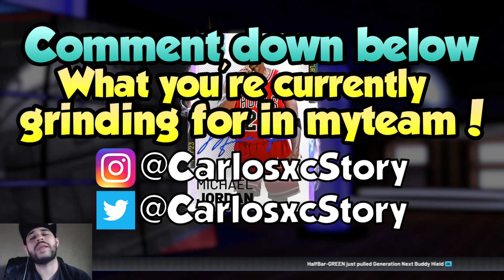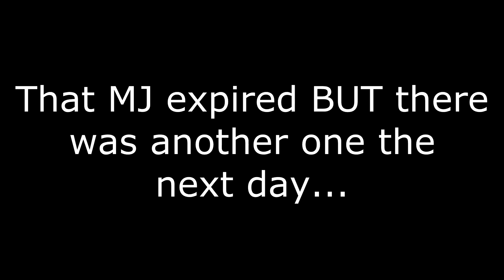I BID MILLIONS OF MT ON LIMITED GALAXY OPAL MICHAEL JORDAN IN MYTEAM! NBA 2K19 A Sniper's Story #33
Limited Galaxy Opal Michael Jordan showed up again in NBA 2K19 MyTeam and we just had to bid on him due to him being ONE of 23 limited Jordans in myteam.
However... there's a huge question at the end of this episode of SniperStory so let me know what to do...